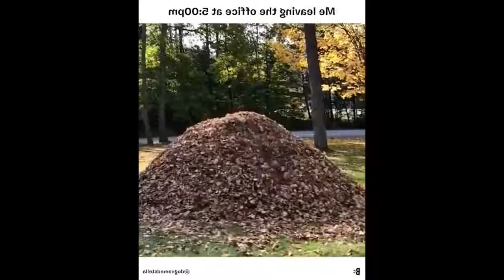Cute baby animals Videos Compilation cute moment of the animals - Soo Cute! #45